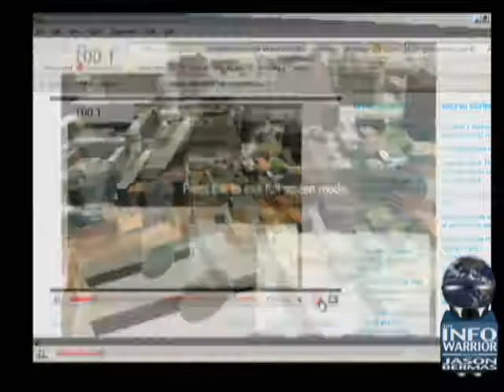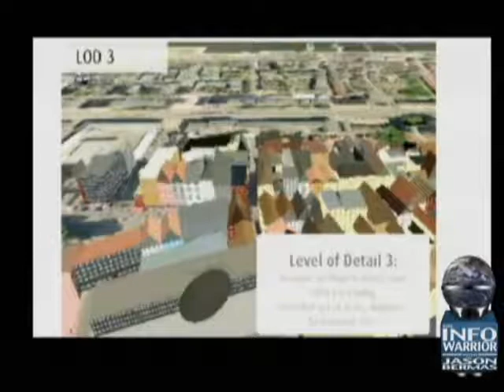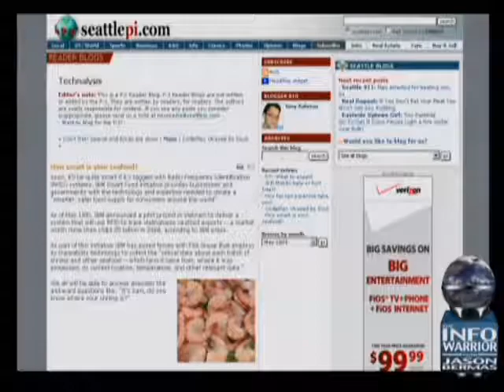The Infowarrior with Jason Bermas 5-20-2009 Pt. 13